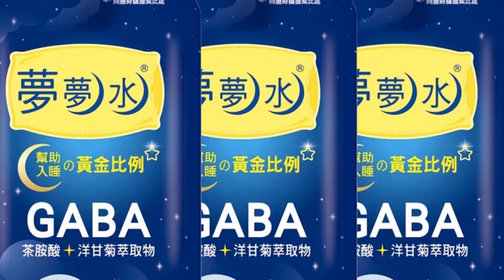【每日必看】普丁:俄對以"政治外交方式"解決烏克蘭危機持開放態度｜習訪俄 CNN:普丁的"中國願望清單"可能只是一廂情願 20230320